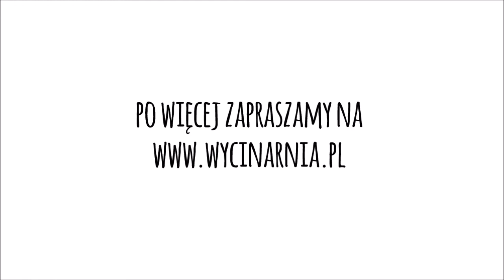SILHOUETTE OSTRZA - KRAFT BLADE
Ostrze Kraft blade - ostrze przygotowane do cięcia grubych materiałów!
Premiera już wkrótce!